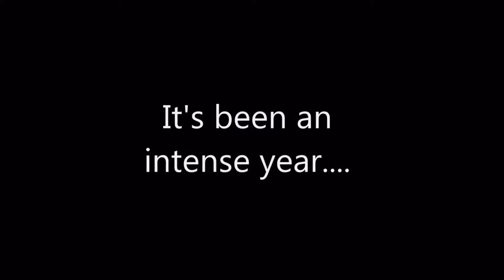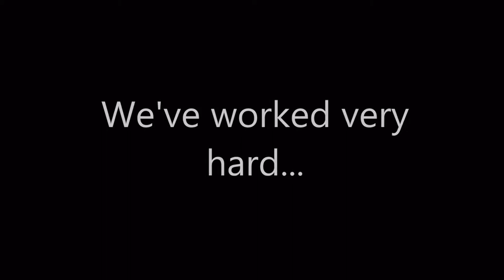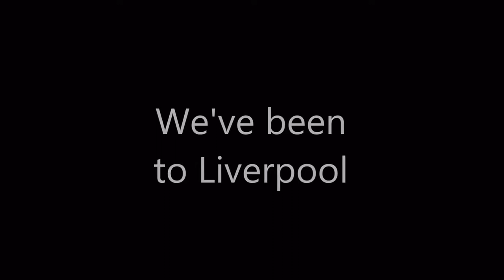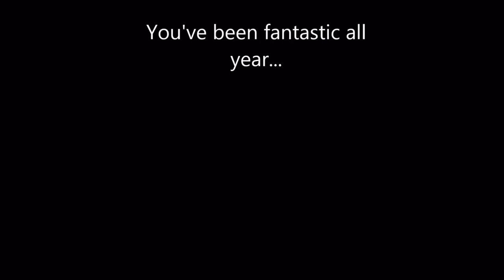2018-9 Drama Showreel - Fyling Hall School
What a year 2018-9 has been for Fyling Hall's Drama Department!  Take a look at our highlights :)